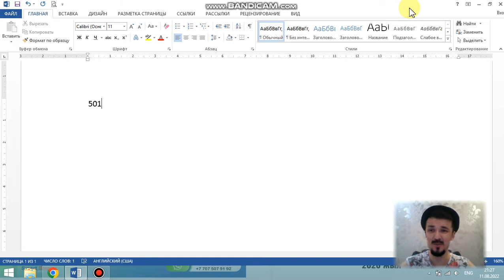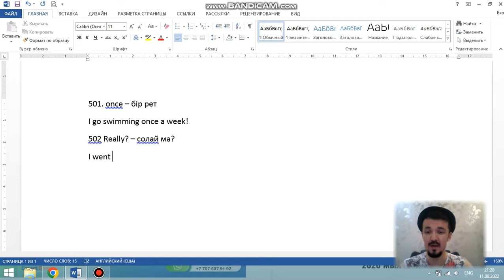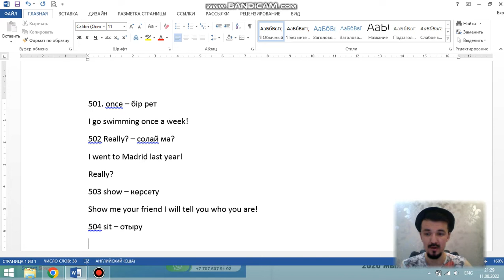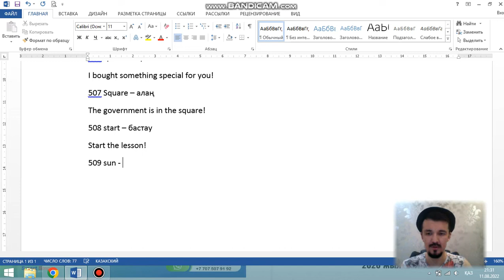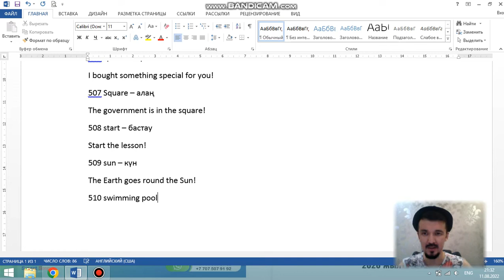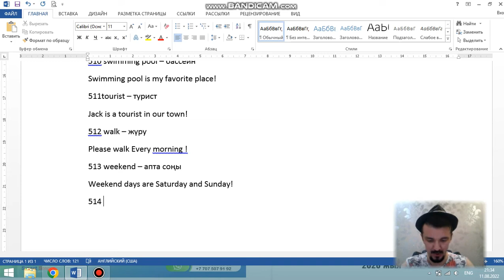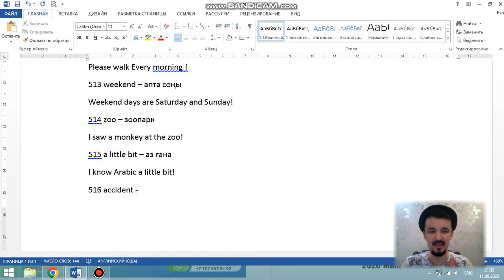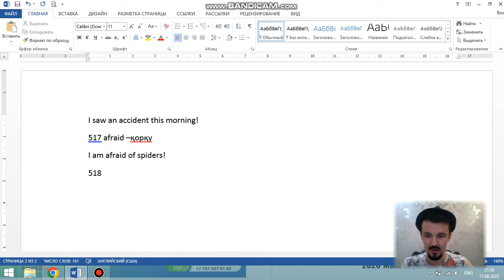ТЕГІН Ағылшынша ақысыз үйрен! 501-520 сөздер!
ТЕГІН Ағылшынша сөздер! 501-520 сөздер! 700 сөзді үйреніп сен де ағылшынша сөйле!

Видеоны соңына дейін қарап бізді қолдаңыз!

Рахмет! Бәріңізді жақсы көремін!

Сұрақтарыңызды жаза кетіңіз!